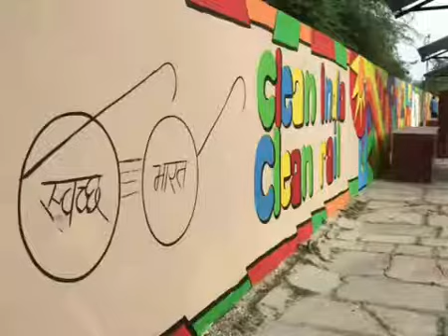Beautifying every corner of Railway Station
Glimpses of beautification of Mandsaur Railway station and around. Idea is to beautify surroundings and make truly incredible india. Project Satrangi Bharat, Invigorating Culture Promoting Identity.